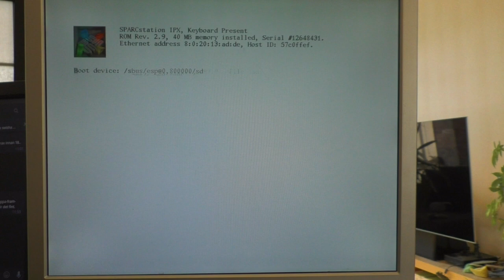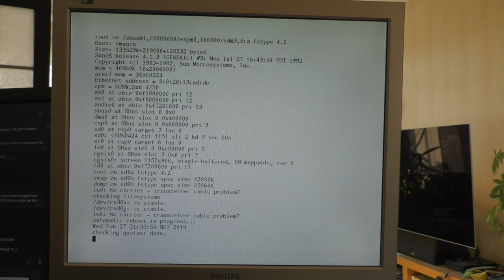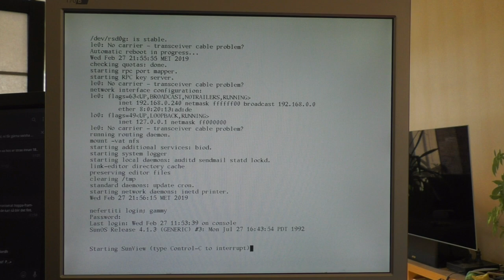Booting up SunOS 4.1.3 on the Sun SPARCstation IPX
A new day, a new project!